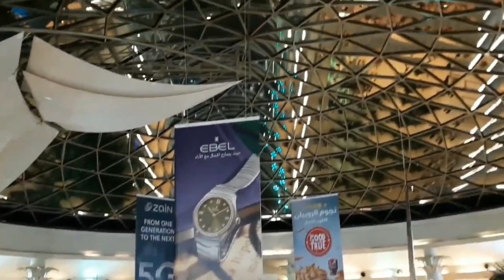EXPLORING MARINA MALL KUWAIT || MALOOKY AMER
hello guys!
please watch our afternoon tour at the marina mall.
spending more views at the seaside.